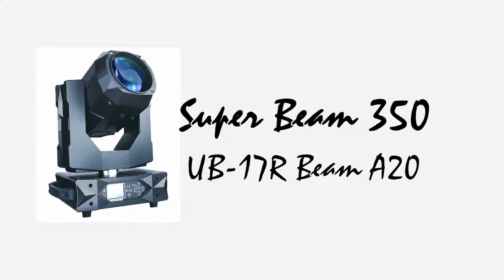UB 17R Beam A32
350w beam only model from Unibond Lighting